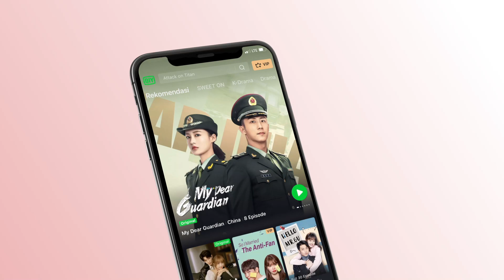Xu Xiao Dong mendorong Lei Chu Xia [INDO SUB] | Love Under The Full Moon Ep.3 | iQiyi Indonesia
【Deskripsi】
Kisah tokoh utama pria dan wanita "Dong dan Xia" yang saling kenal dan saling mencintai setelah terjadinya penjelahan ruang dan waktu yang disebabkan oleh fenomena kosmik akibat adanya superbulan. Di tengah interaksi yang lucu dan manis, Dong dan Xia perlahan-lahan menyadari fakta tentang hubungan satu sama lain pada sepuluh tahun yang lalu, kemudian sadar bahwa sebenarnya ini adalah pertemuan yang telah ditakdirkan. Mereka berdua mengatasi kesulitan dan saling membantu satu sama lain. Pada akhirnya, mereka mendapatkan akhir yang bahagia.